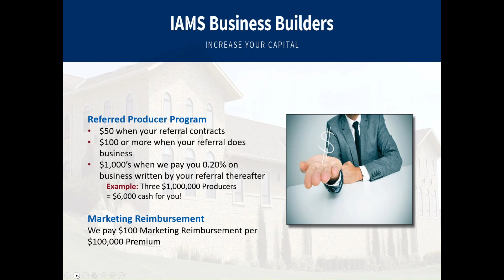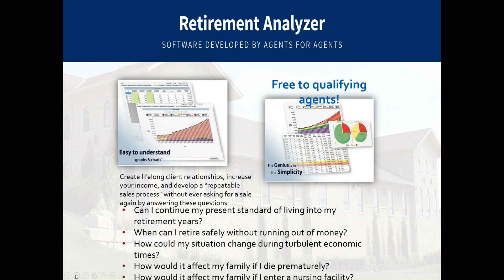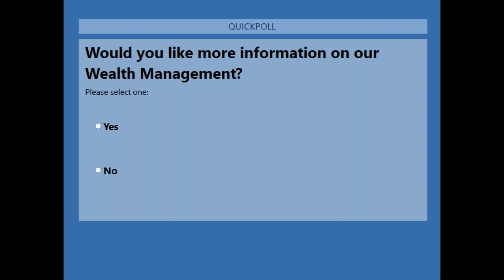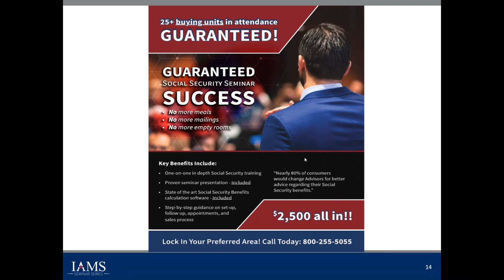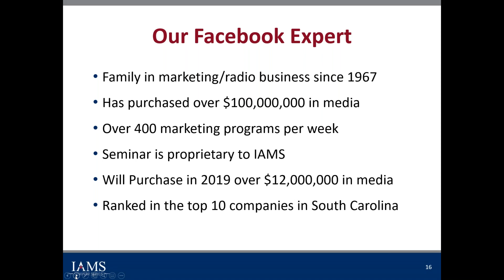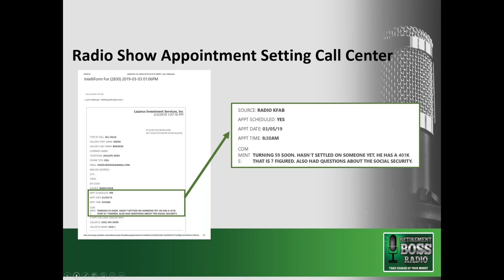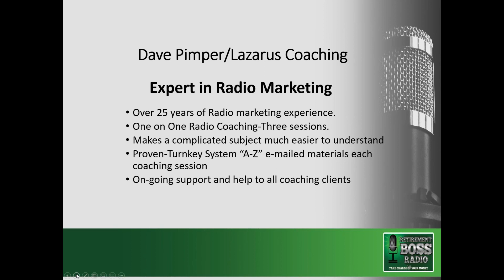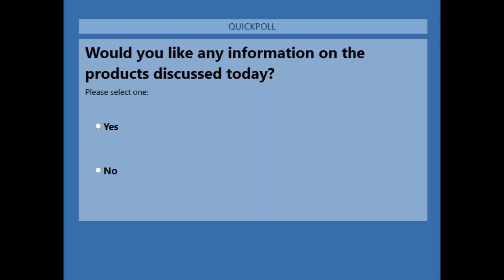Retirement Boss Radio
Build your brand locally and get in front of more QUALIFIED set appointments than you can handle to get your production over the top!